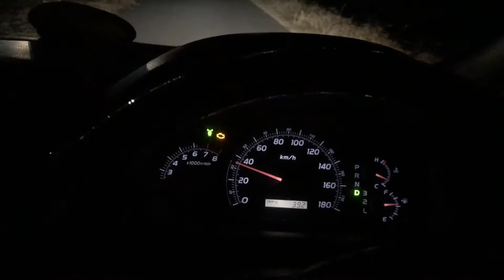Toyota acelerando 3.0 v6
Aqui tem motor